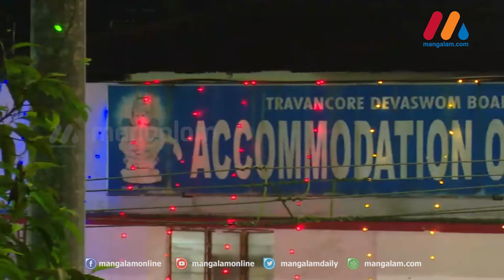ഒരു ഇടവേളയ്ക്ക് ശേഷം ശബരിമല ക്ഷേത്രം തുറക്കാന്‍ പോകുകയാണ്.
ഒരു ഇടവേളയ്ക്ക് ശേഷം ശബരിമല ക്ഷേത്രം തുറക്കാന്‍ പോകുകയാണ്. മണ്ഡലകാല തീര്‍ത്ഥാടനത്തിനായിട്ടാണ് ക്ഷേത്രം തുറക്കുന്നത്. കൊവിഡ